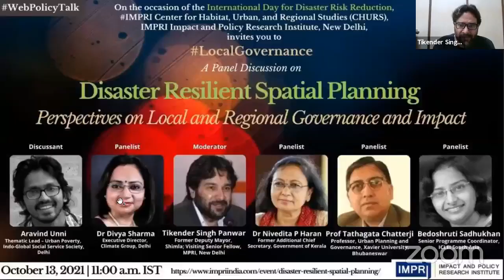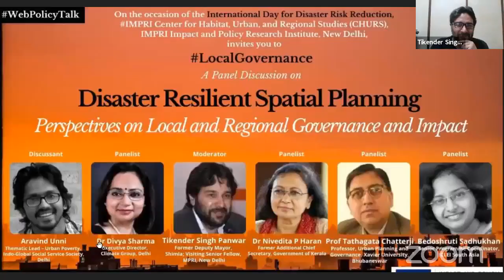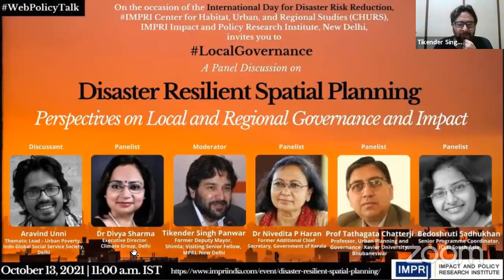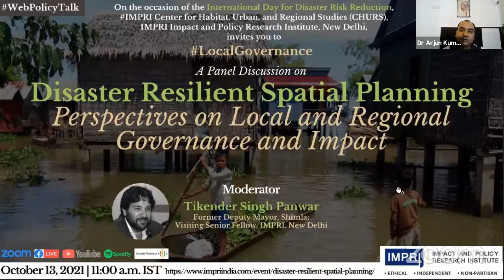LocalGovernance | E9 | Panel Discussion | Disaster Resilient Spatial Planning | Live Video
On the occasion of the International Day for Disaster Risk Reduction,
IMPRI Center for Habitat, Urban and Regional Studies (CHURS), IMPRI Impact and Policy Research Institute, New Delhi invites you to a WebPolicyTalk series
Live Video

LocalGovernance with Tikender Singh Panwar

Disaster Resilient Spatial Planning:
Perspectives on Local and Regional Governance and Impact

Details of the WebPolicyTalk
October 13, 2021 | 11 am

Moderator:
Tikender Singh Panwar
Former Deputy Mayor, Shimla; Visiting Senior Fellow, IMPRI, New Delhi

Panelists:
Dr Nivedita Haran
Former Additional Chief Secretary, Government of Kerala

Dr Divya Sharma
Executive Director, The Climate Group, Delhi

Prof Tathagata Chatterji
Professor, Urban Planning and Governance, Xavier University Bhubaneswar

Bedoshruti Sadhukhan
Senior Programme Coordinator, ICLEI-South Asia

Discussant:
Aravind Unni
Thematic Lead – Urban Poverty, Indo-Global Social Service Society